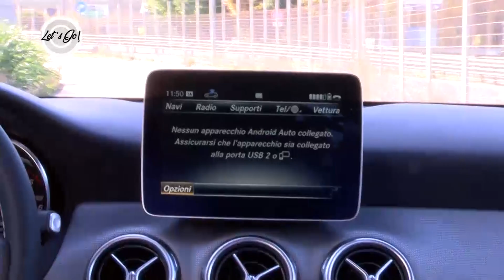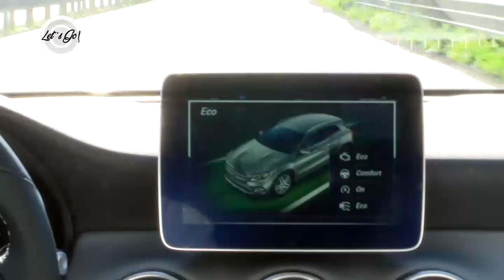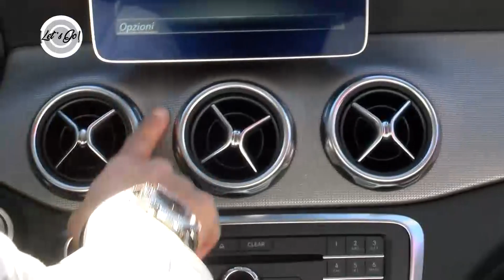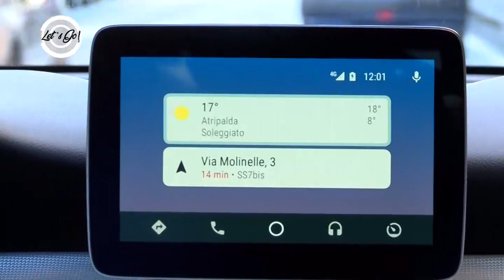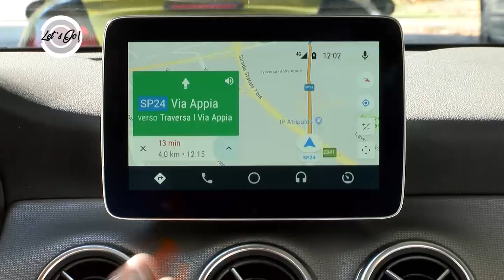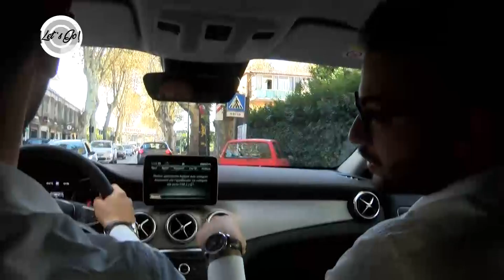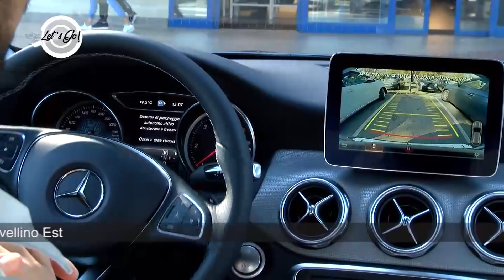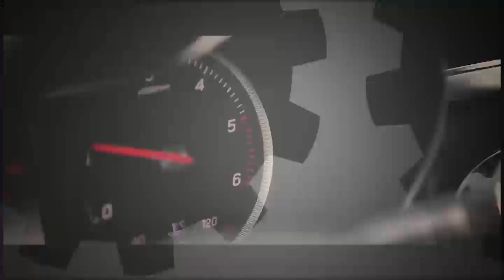Let's Go! - Puntata 5 - Mercedes Benz GLA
Quinta puntata di Let's Go! format dedicato ai motori. In questa puntata Pellegrino Marciano e il product expert Dag Auto Domenico Sperandeo vi parlano della GLA Mercedes Benz